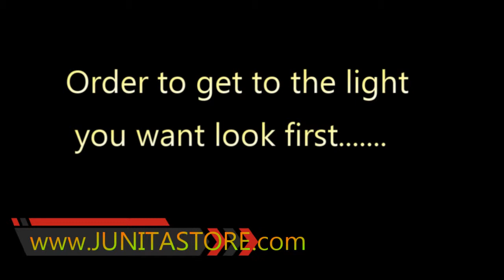LED - HEADLAMP when you choose to light up your life.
Order to get to the light you want look first see in HIKING & CYCLING